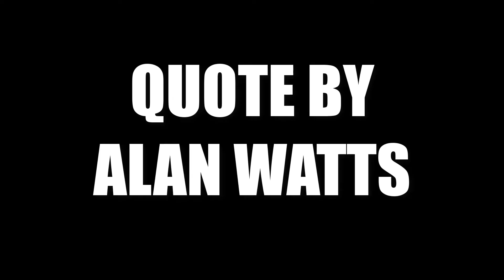SWAN QUARTER NC HYDE COUNTY ALAN WATTS BUT THE ATTITUDE County Courthouses of North Carolina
County Courthouses of North Carolina  Order in the court - 100 quotes from 100 courthouses
Swan Quarter NC Hyde County
Alan Watts - But the attitude of faith is to let go, and become open to truth, whatever it might turn out to be.